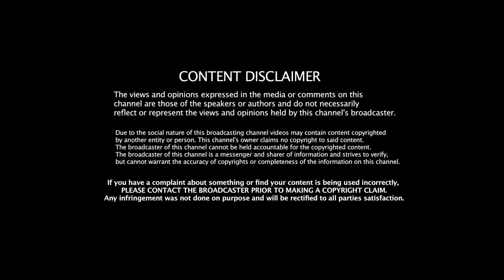ଜଗା || JAGA OFFICIAL || ODIA SHORT ACTION || APIX SUBASH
JAI JAGANNATH👏❤️

Movie name:- Jaga
Directed by:-  Apix subash
Produced by:- Apix Universe
Starring :- Subash,siba,buti,kedar,babulu.sukant,jaga,narendra,prasant
Cinematography:- Apix Subash,Gopal
Edited by:- Apix Subsah
Poster- Sony Jackson
Production companies:-Apix Universe
Distributed by:- Apix Universe
Country:- INDIA
Language:- Odia